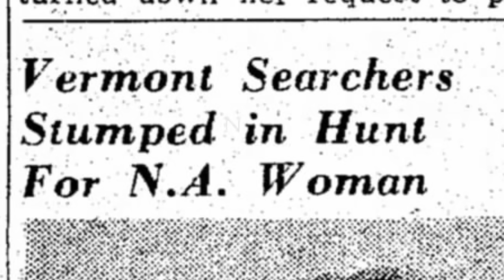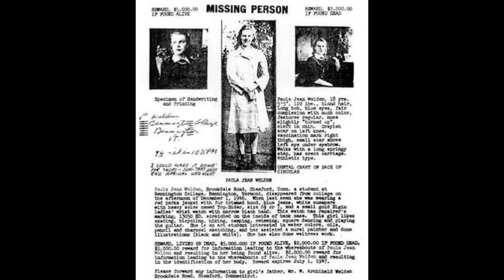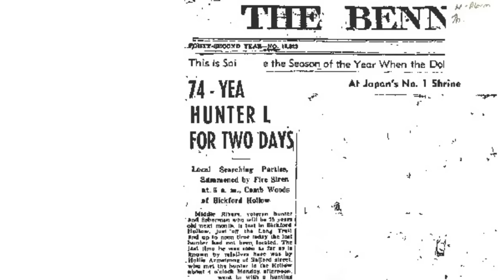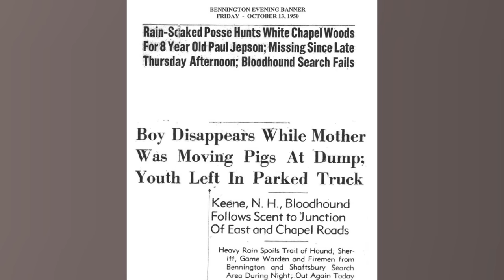The Appalachian Trail's Zone of Death (unsolved disappearances)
The Appalachian Trail runs directly through the Bennington Triangle. It's quite bizarre. The story of Paula Jean Welden, and the Bennington Triangle.

ELECTRONICS 🔌
Power Bank